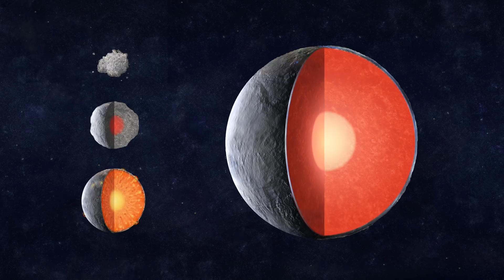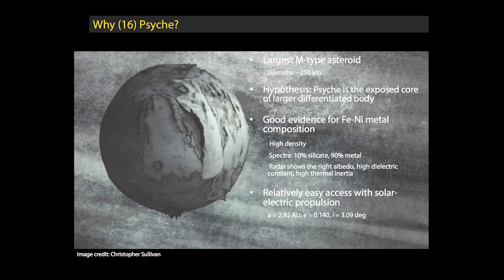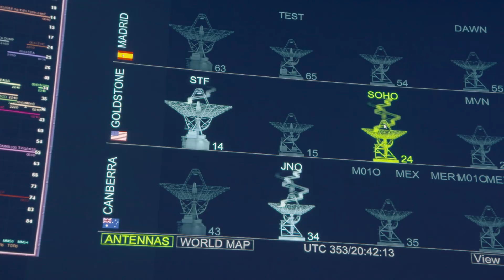NASA Psyche Mission: Journey to a Metal World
Psyche is both the name of an asteroid orbiting the Sun between Mars and Jupiter — and the name of a NASA space mission to visit that asteroid, led by Arizona State University. Join the Psyche team to explore why this mission was selected for NASA’s Discovery Program, how we’ll get to the asteroid, what we hope to learn from Psyche, and the importance of scientific discovery.
Credits: NASA/JPL-Caltech/Arizona State Univ./Peter Rubin/SSL